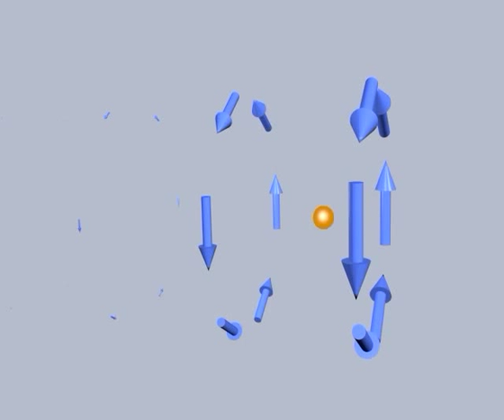MovChrgPosMag_640.mpg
The magnetic field of a moving negative charge when the speed of the charge is small compared to the speed of light.